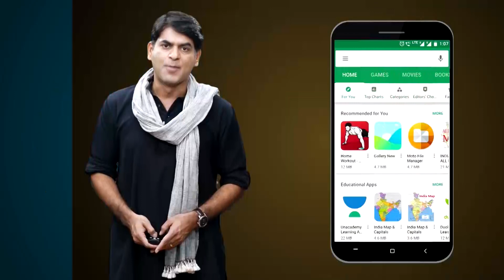Tan Ki Baat | Little Finger इतनी कमाल की ताकत वाली, आपको अंदाज़ा नहीं है Sehat Ep 7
Welcome to The Lallantop's 7th episode of Sehat. In the segment Tan Ki Baat, find out why you should not judge a book by its cover. Your little finger is not so meek. In fact, your hand's 50% strength comes from this little pinkie. Watch the video for details.